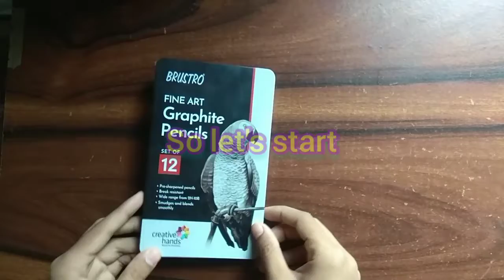commissioned artwork❤️🤗🤗🤗😄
firstly I would like to clear that I have not learned drawing from anywhere so it might be some different so sorry for that but I am improving myself and my drawing skills so everyone please please please keep supporting 😊☺️☺️😊😃

for commission artwork please contact on my what's up number (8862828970)❤️❤️❤️❤️❤️🙏🙏🙏